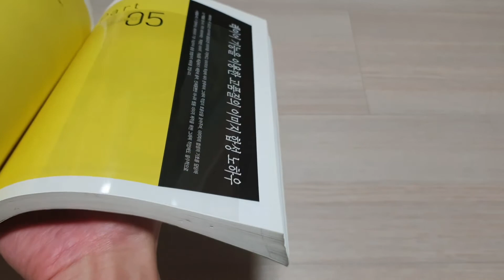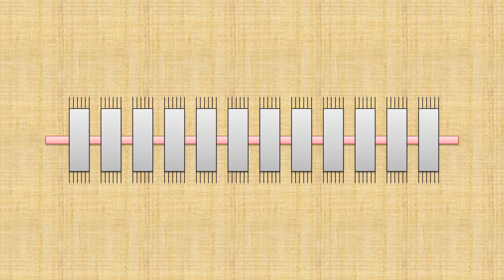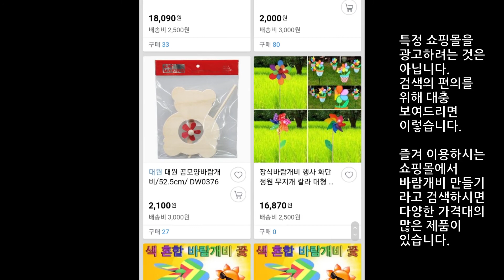무동력 미세먼지 자동 포집기 만드는 방법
앞선 영상에서 미세먼지 자동 포집기 만드는 부분이 자세하게 나오지 않아서 추가 영상으로 그 과정을 자세히 소개 드립니다. 영상 중에서도 언급합니다만, 원작은 머리카락과 OHP 필름과의 마찰전기를 이용하도록 고안되었습니다만, 다양한 계층의 불특정 다수가 시청하는 영상인 만큼 자칫 머리카락이 혐오감을 불러일으킬 수 있어서 영상에서는 종이로 대체되었습니다. 직접 만드실 때는 종이 대신 머리카락을이용하시면 정전기가 더 잘 발생할 것입니다.